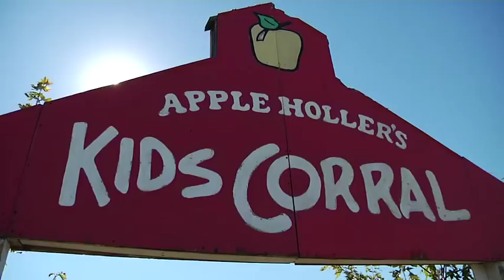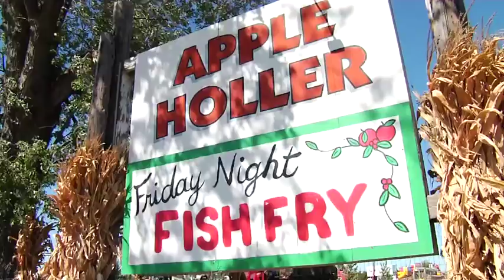Apple picking Wisconsin Apple Holler family farm and orchard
Its apple picking time at apple holler! Come pick some apples, pet and fed the goats, run through a corn maze, and mine for gems. Be a kid with your kids and Pick Your Own Memories! Apple Holler Family Fun Located in Sturtevant Wisconsin.